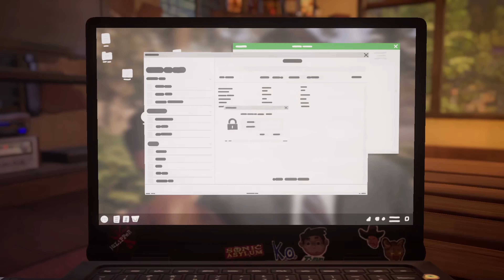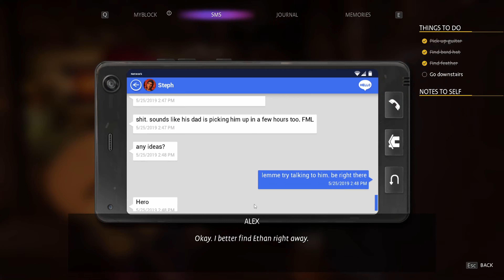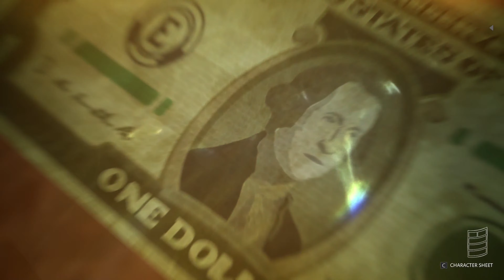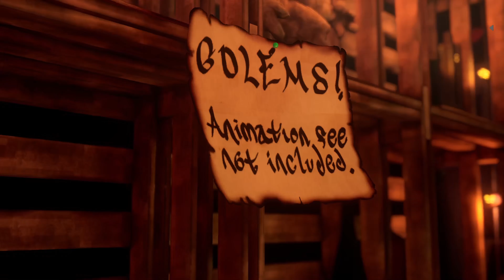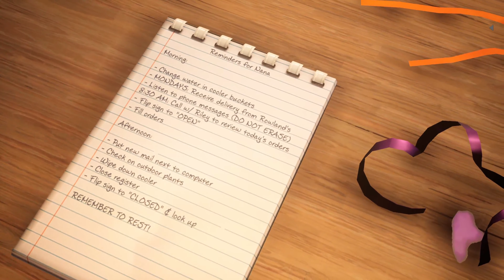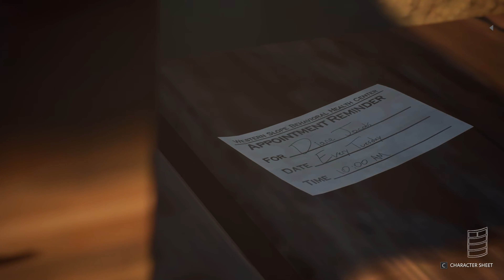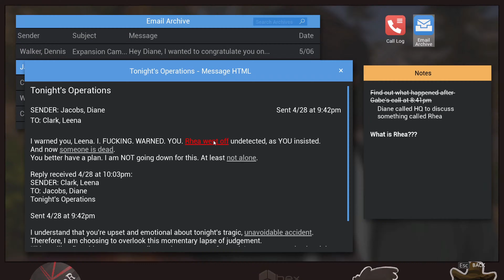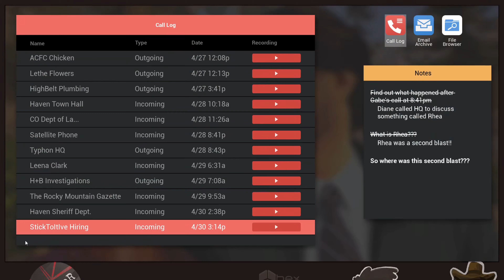Life is Strange True Colors Walkthrough - Part 5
In this video we’ll walk you through:
- How to play Life is Strange True Colors
- New things that happened in the game
- Gameplay walkthrough

♥ ABOUT CHANNEL
Our channel is about Gaming We cover lots of cool stuff such as Walkthroughs, Guides and Live streaming